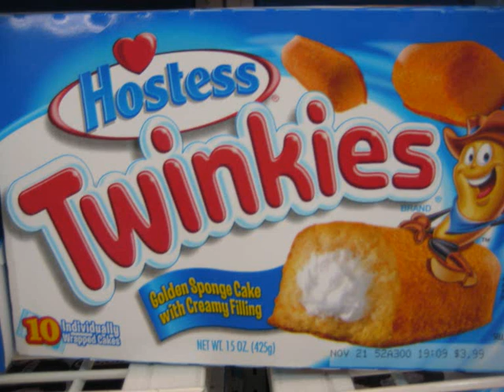Voice Mails Part 4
yeah, there is more!!!